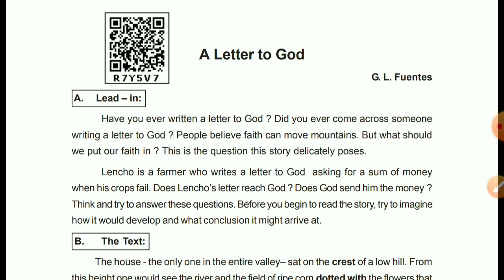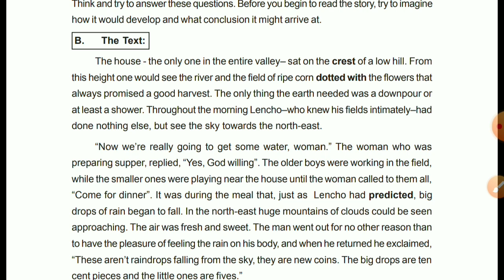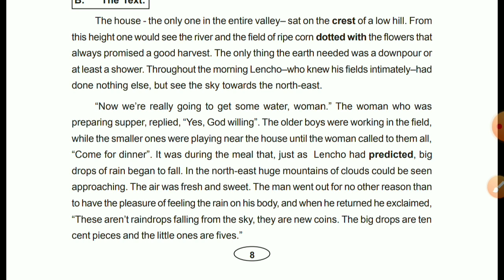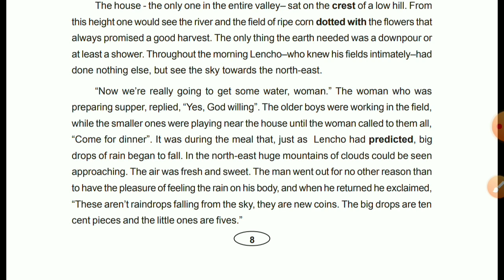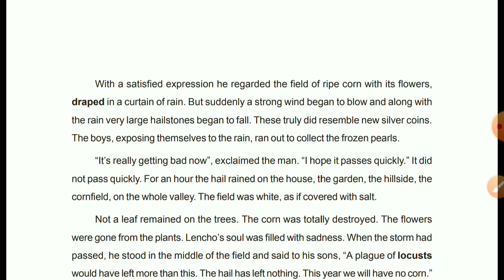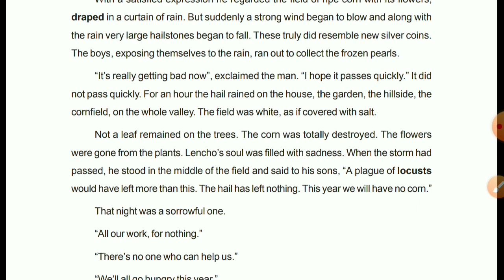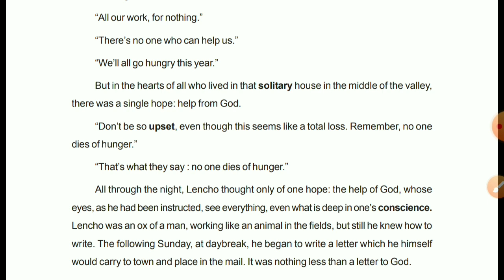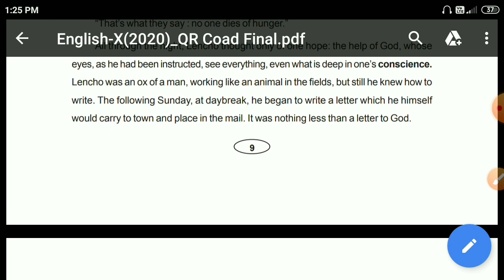A Letter to God | Class 10 english, Odisha State Board | Chapter 2 Part 1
Class X English chapter 2 Part 1 for Odia Medium Students.
In this video I am explaining the part 1 lesson of an interesting prose A Letter to God.